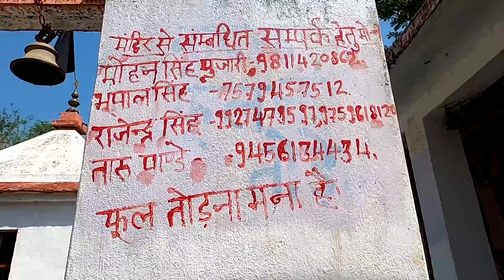EK ANDEKHA GAON UTTARAKHAND KA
HI GUYS ,
So went to a Friend House at one of the Unknown Village BHAGINA in RANIKHET. A Small & Peaceful Village with very few residents & Serene Environment.
 We visited one of the Temple GUPTKASHI of Ranikhet there , visited many places & did sightseeing at the village , Swam at the nearby River & enjoyed the Lush Green peaceful ambience of the village.
This Village is a good place nearby Ranikhet for tourists to visit.

 (( ENGLISH SUBTITLES are Available for the Video ))

TIMECODE :
0:00       CANABIS & WHEAT COMBO ( INTRO )
0:42       MORNING IN A VILLAGE
1:43       EMPTY VILLAGE & HOUSES
2:20       VILLAGE VIEW
2:41       AN EMPTY OLD UTTARAKHAND HOUSE
3:00       A NEW TRADITION
4:06       LUTTE ( DRY HAY )
4:54       A CRUMBLED OLD HOUSE
5:30       PAINTING IN A VILLAGE HOME
5:47       A OLD TEMPLE OF VILLAGE
6:50       A OLD DHUNI & VILLAGE VIEW
8:33       WHAT ATTRACTS PEOPLE TO HILLS
9:53       TOWARD GUPTKASHI TEMPLE00
10:53     HIKE TO GUPTKASHI TEMPLE
11:20     A SCHOOL WITH ONLY TWO CHILDREN
12:07     GUPTKASHI TEMPLE RANIKHET
12:37     INSIDE GUPTKASHI TEMPLE
15:36     GUPTKASHI TEMPLE OTHER SIDE OF RIVER
16:56     A LITTLE SWIM
17:32     TOWARDS TIPOLA VILLAGE
18:02     TIPOLA VILLAGE RANIKHET
19:00     GREEN FIELDS AT THE VILLAGE
20:21     SEARCHING FOR A DEEP SWIMMING PLACE
20:52     A DEEP RIVERSIDE POOL
22:18     PANKAJ SWIMMING EXPERIENCE
22:58     RIVERSIDE LUNCH
23:49     AIPAN MAKING AT PANKAJ VILLAGE
24:08     AWESOME VILLAGE TRIP & EXPERIENCE